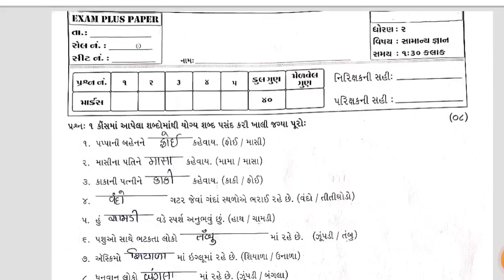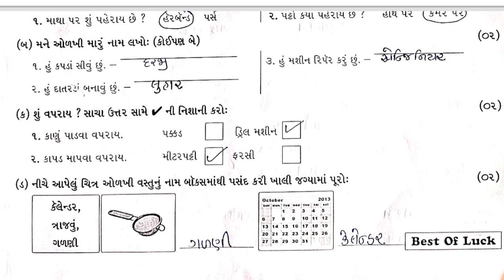STD 2 gk